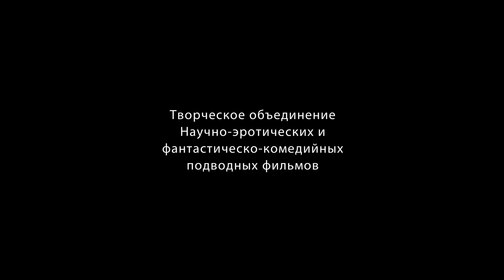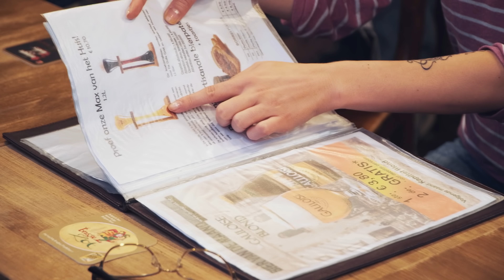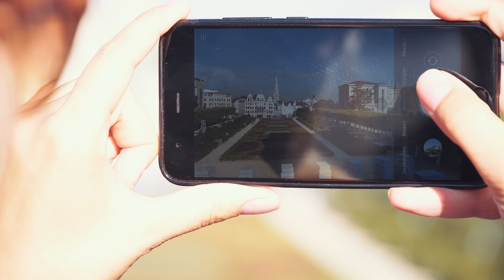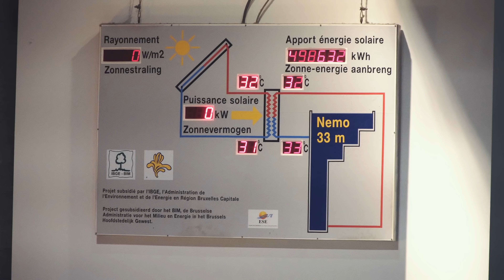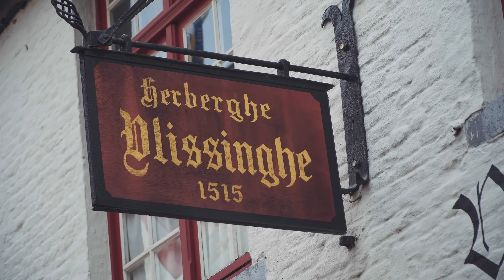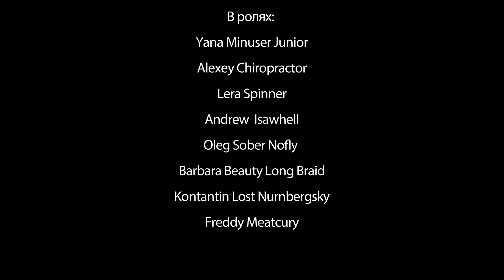Залечь на дно Немо33